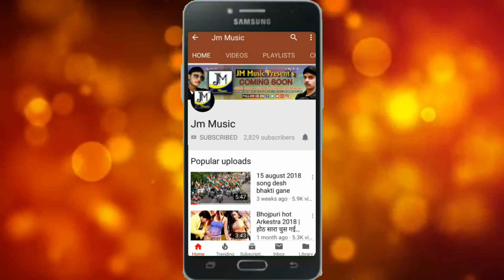छठ पूजा गीत || बाझी के दु:ख बुझी गे मैया दिही लल्लन मा न || Raushan Je Yadav || Chhath Song 2019